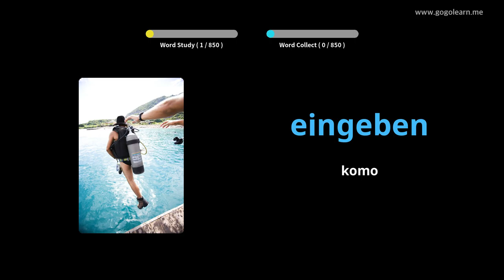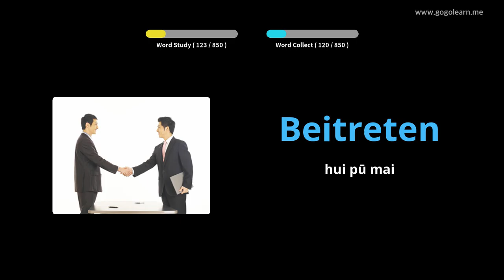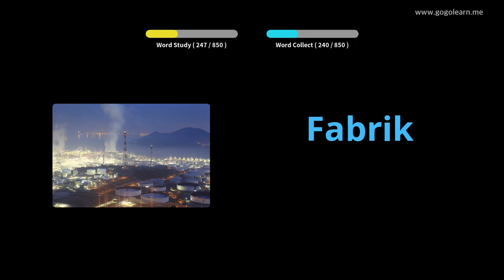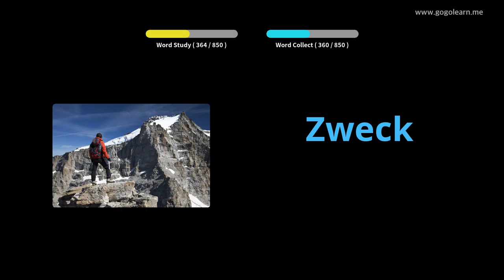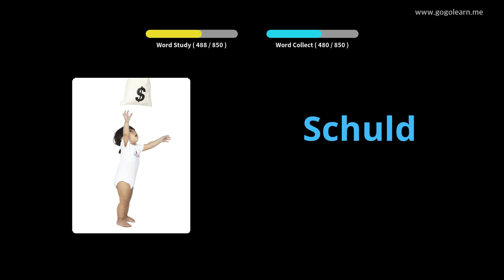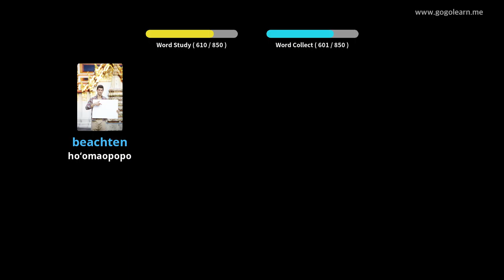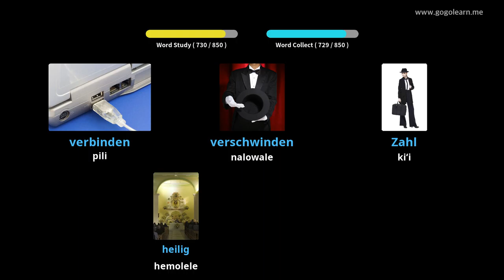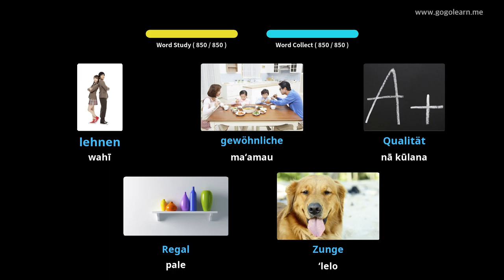Ke hoʻolohe ʻana ʻo Kelemania ʻOiai e hiamoe ana |Golearn